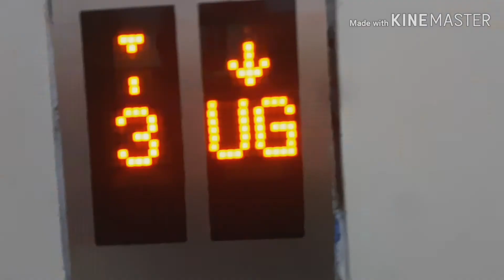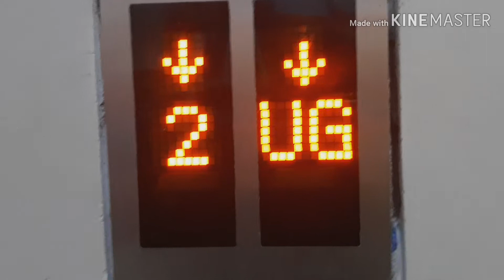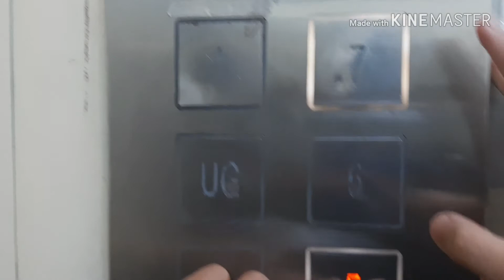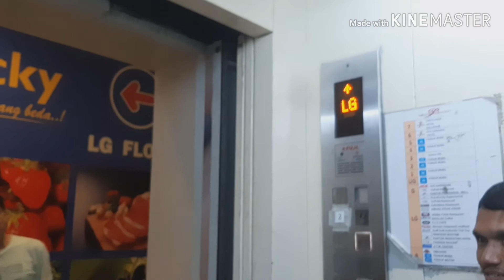Fuji cargo lift at grand paragon mall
A fuji cargo lift at grand paragon mall
Has been replaced lift but, still with 4 stage chime, big button, fuji
Capacity: 2000kg